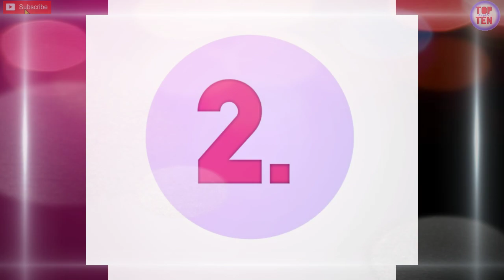TOP10 Most Hottest Lesbian PrnStar 2021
top 10 most Beautiful Hottest lesbian PrnStar 2021